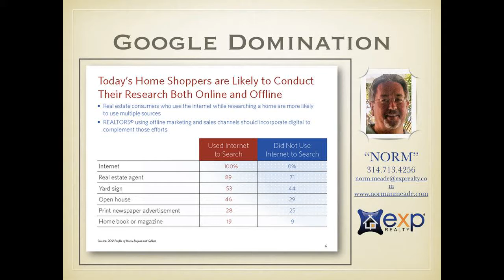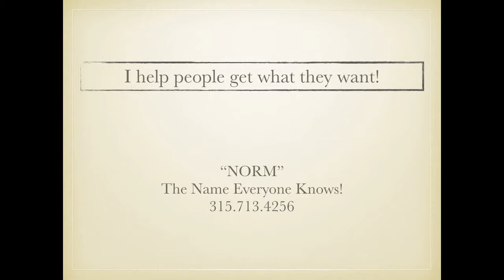Best Real Estate Agent in Cottleville MO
Best Real Estate Agent in Cottleville MO - Looking to Buy Real Estate, Sell Real Estate of Invest in Real Estate, well call the name everyone knows NORM. NORM dominates Google and youtube everyone searches the internet now so why not have your home show up on page one of Google! The best Real Estate Team in the area is waiting to assist you with your needs.